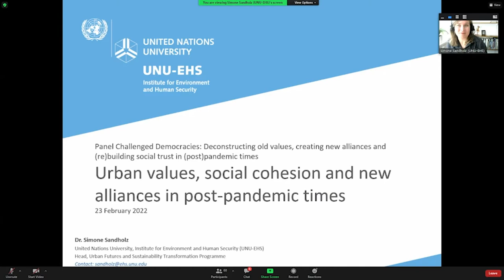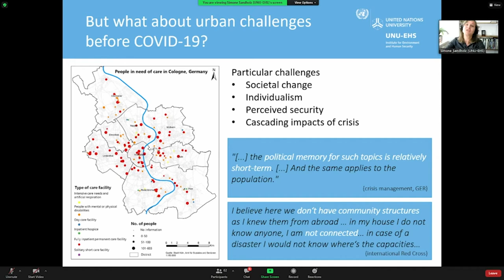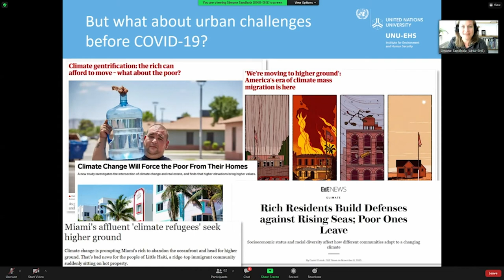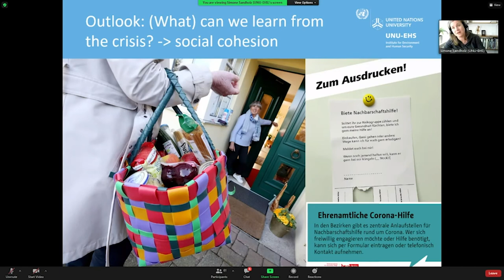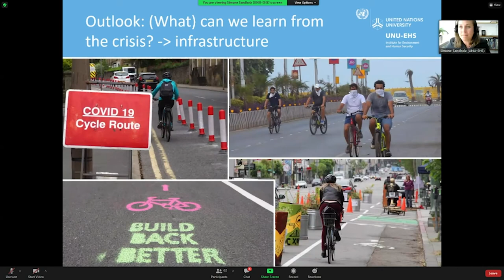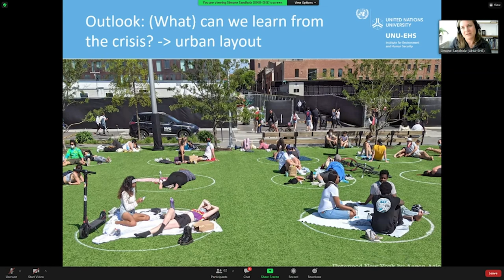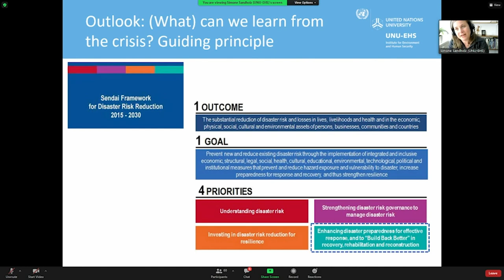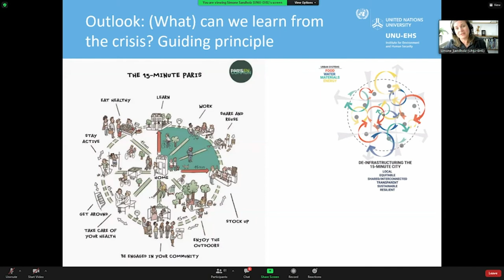Simone Sandholz: Urban Values, Social Cohesion and New Alliances in Post-Pamdenic Times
21st - 25th February 2022 - Online platforms of iASK - Facebook and Zoom